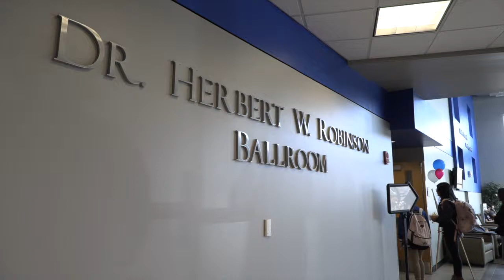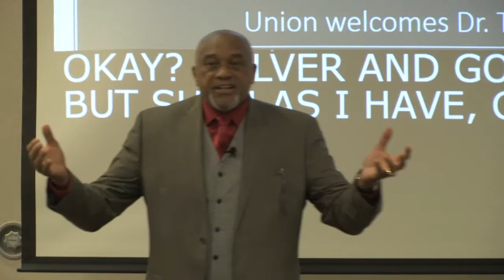Tommie Smith gives lecture at University of North Georgia for Black History Month